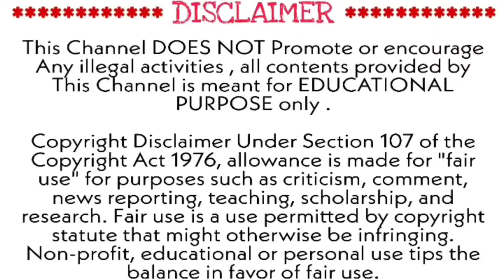Shinchan Become Koala !! Funny Episode | Full Story Explanation in Tamil | Topputucker